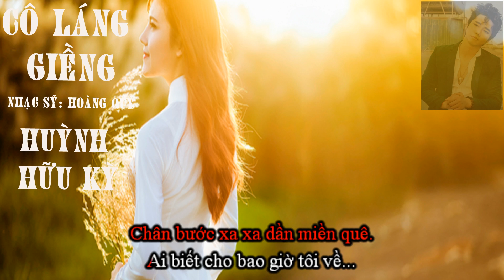Cô Láng Giềng _(Nhạc Sỹ: Hoàng Quý) - Giọng Ca Huỳnh Hữu Kỳ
Cô Láng Giềng _(Hoàng Quý) - Ca Sỹ Huỳnh Hữu Kỳ
Sáng Tác: Nhạc Sỹ Hoàng Quý
Sản Xuất: SolM Entertainment
Hotline: 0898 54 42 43
Mix & Mastering: Huỳnh Hữu Kỳ
Hôm nay trời xuân bao tươi thắm.
Dừng gót phiêu linh về thăm nhà.
Chân bước trên đường đầy hoa đào rơi
Tôi đã hình dung nét ai đang cười.

Tôi mơ trời xuân bao tươi thắm.
Đôi mắt trong đen màu hạt huyền,
Làn tóc mây chiều cùng gió ngàn dâng sóng
Xao xuyến nỗi niềm yêu...

Cô láng giềng ơi!
Không biết cô còn nhớ đến tôi.
Giây phút êm đềm ngày xưa kia khi còn ngây thơ.

Tuy cách xa phương trời
tôi không hề.
Quên bóng ai bên bờ đường quê
Đôi mắt đăm đăm chờ tôi về.

Năm xưa khi tôi bước chân ra đi.
Đôi ta cùng đứng bên hàng tường Vi.
Em nói rằng em sẽ chờ đợi tôi.
Đừng nói đến phân ly.

Nay bóng hoa bên thềm
đã thắm rồi.
Chân bước vui bên bờ đường quê.
Em có hay chăng giờ tôi về...

LỜI 2:

Trước ngõ vào thôn vang tiếng pháo.
Chân bước phân vân lòng ngập ngừng.
Tai lắng nghe tiếng người nói cười xôn xao.
Tôi biết người ta đón em tưng bừng.

Tan mơ trời xuân đôi môi thắm.
Đôi mắt nhung đen màu hạt huyền.
Làn tóc mây chiều cùng
gió ngàn dâng sóng.
Tan vỡ cuộc tình duyên...

Thôi thế không còn nhớ đến tôi.
Đến phút êm đềm ngày xưa kia.
Khi còn ngây thơ.

Tuy cách xa phương trời tôi không hề,
Đôi mắt đăm đăm tìm phương về.

Đành lòng nay tôi bước chân ra đi.
Giơ tay buồn hái bông hồng tường vi.
Ghi chút tình em nói chờ đợi tôi,
Đừng nói tới phân ly.

Nay mối duyên thơ đành đã lỡ rồi.
Chân bước xa xa dần miền quê.
Ai biết cho bao giờ tôi về...